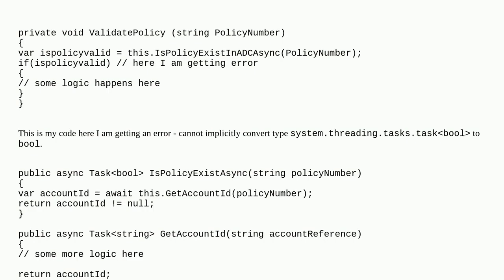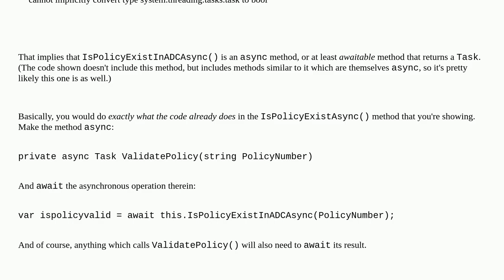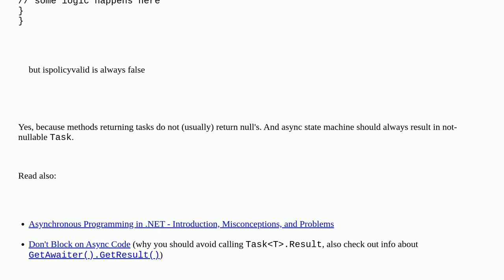Async method not able to return bool value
A special thanks goes out to the community

  async-await c# asynchronous asp.net .net